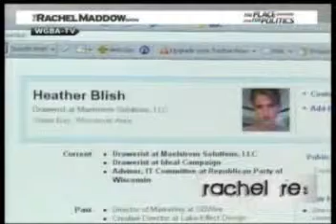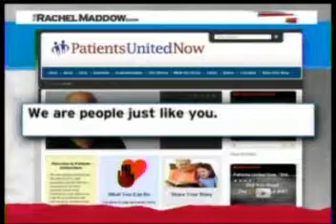Heather Is Unamerican